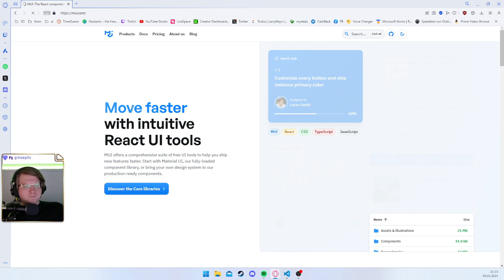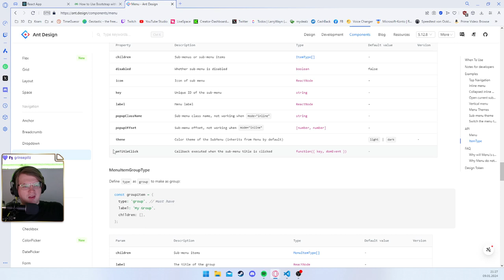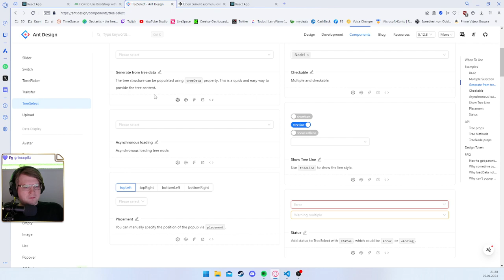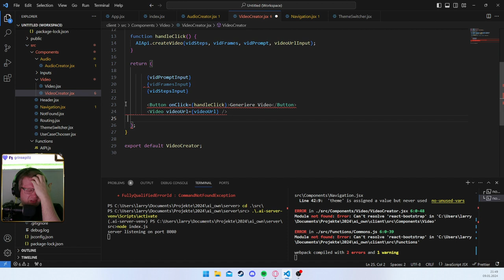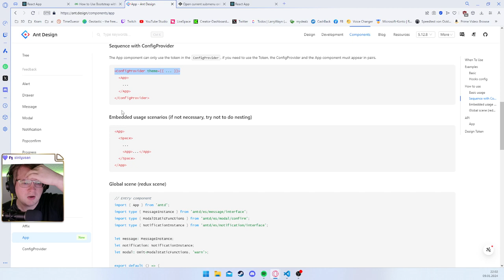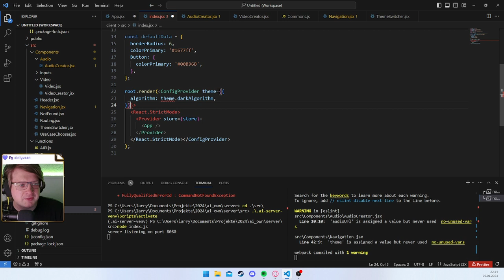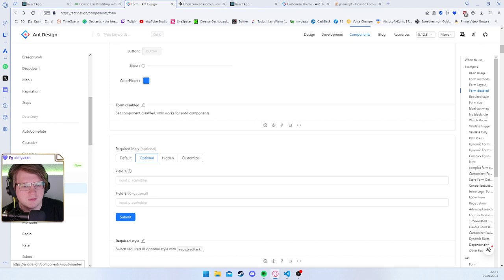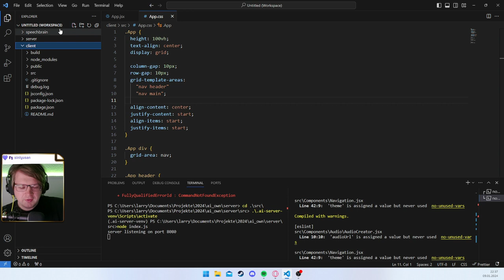💚 Weiter mit KI + Webdienst 👉 Rein ins Chaos - Part III 💈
💚 Weiter mit KI + Webdienst 👉 Rein ins Chaos 💈
Wir fangen an uns mit dem Thema AI/KI zu beschäftigen.
Dabei gucken wir uns Themen an wie Bildgenerierung, Videogenerierung, Audiogenerierung aber auch Lernmodelle und werden zu den Themen auch den programmierteil etwas beleuchten.
Das passiert hauptsächlich mit Python und Client/Server mit Javascript.
Diesen werden wir in diesem Rahmen nach und nach erweitern um verschiedene Services zu ermöglichen.
Was gibt es aktuell für LoRas, Modelle, Sampler, Checkpoints und was bedeutet das überhaupt?
Alle Fragen rund um das große Thema wird in den nächsten wochen durchleuchtet.
Was erreichen wir, wie weit kommen wir?

◾◽◾◽◾◽◾◽◾⏩ Informationen ⏪◾◽◾◽◾◽◾◽◾

◾◽◾◽◾◽◾◽◾⏩ Social ⏪◾◽◾◽◾◽◾◽◾